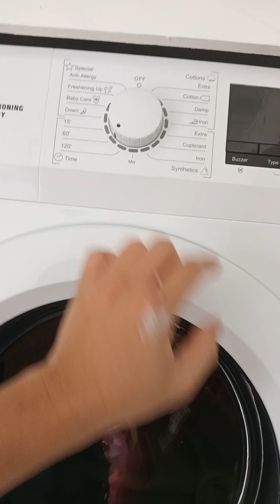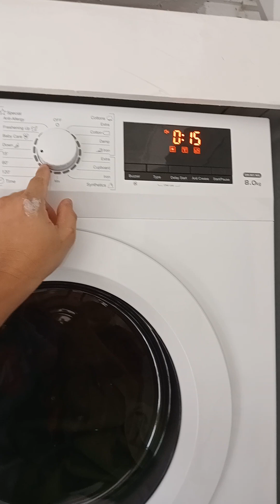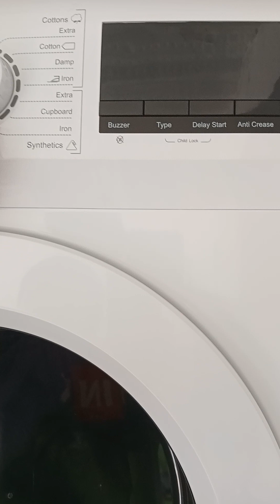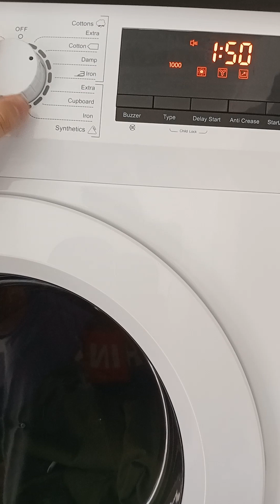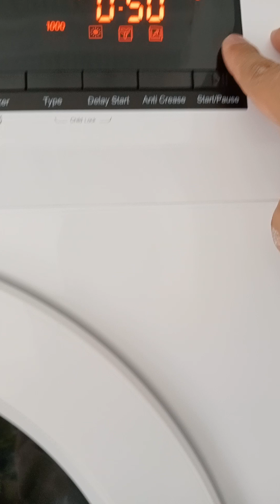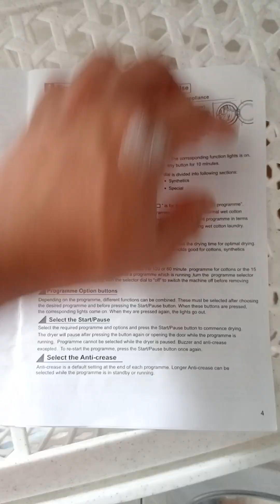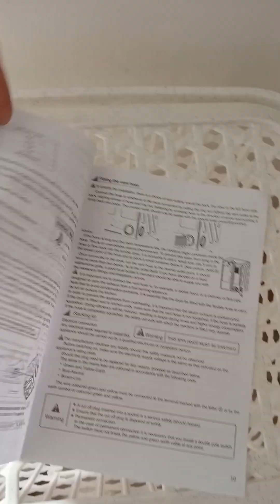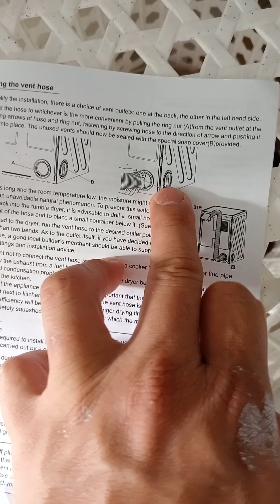FUJIDENZO Front Load DRYER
Dryer Model: DRI-801 WG
Dry Capacity: 8.0kg
Power: 0.48W

99%  Tuyo talaga damit mo